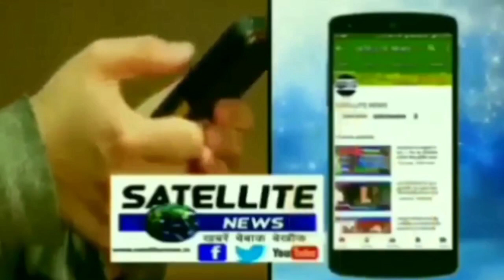निचलौल से ब्रेकिंग न्यूज़ खड़ी ट्रक में अचानक लगी आग धुंधू कर जला ट्रक